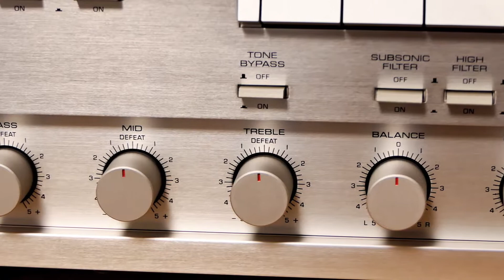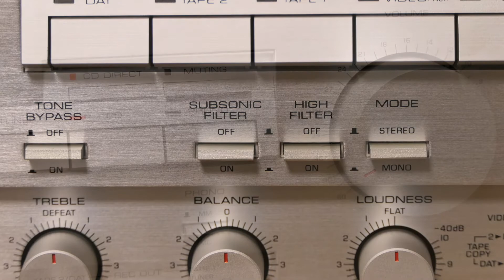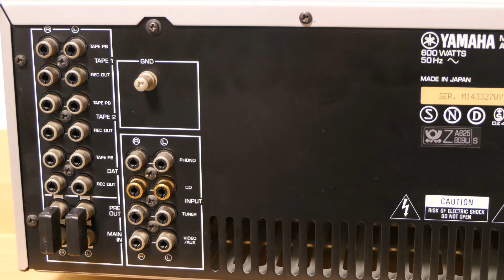Yamaha AX-900 Stereo Amplifier - HiFi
Yamaha Natural Sound Stereo Amplifier AX-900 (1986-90)

Specifications:
Power output: 130 watts per channel into 8Ω (stereo)
Frequency response: 20Hz to 20kHz
Total harmonic distortion: 0.005%
Damping factor: 150
Signal to noise ratio: 72dB (MC), 92dB (MM), 100dB (line)
Channel separation: 70dB (MM), 65dB (line)
Dimensions: 435 x 165 x 416mm
Weight: 17kg